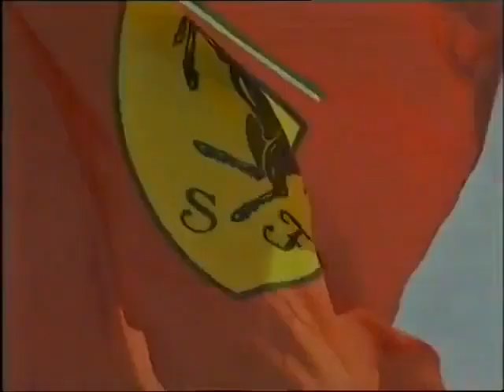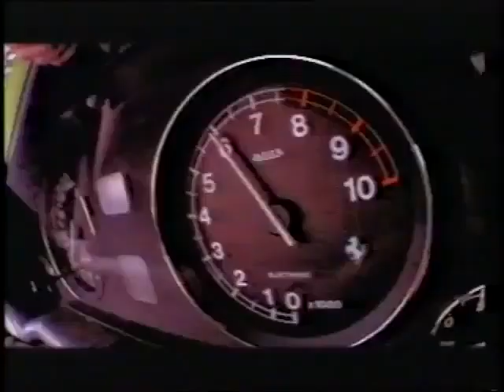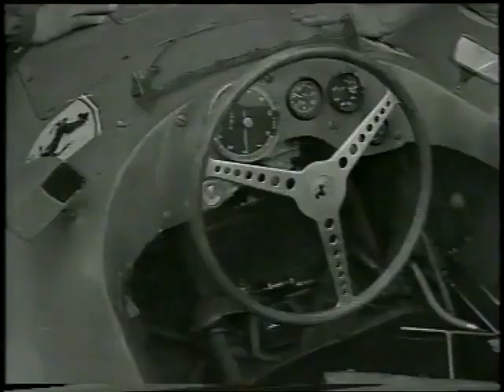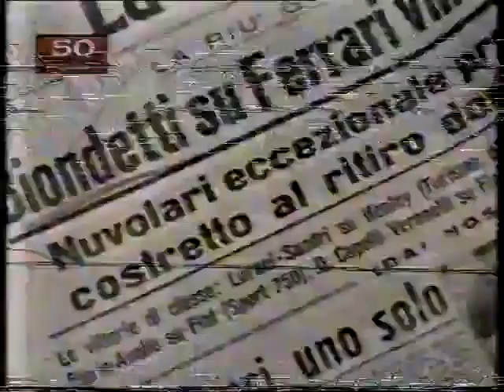I 50 anni della Ferrari - Parte 1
In occasione della ricorrenza nel 1997 del 50° anniversario della Ferrari come costruttore, il giornale La Stampa riassume in quattro VHS la storia del Mito del Cavallino Rampante.
Prima parte : dal 1947 al 1958.